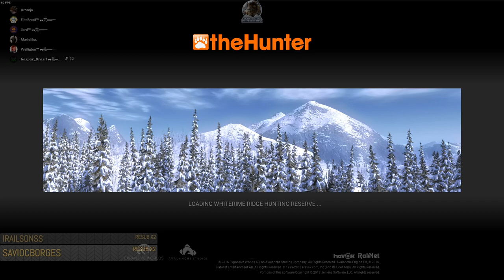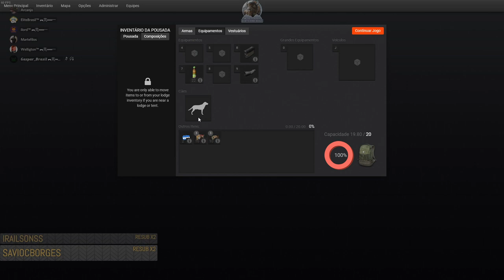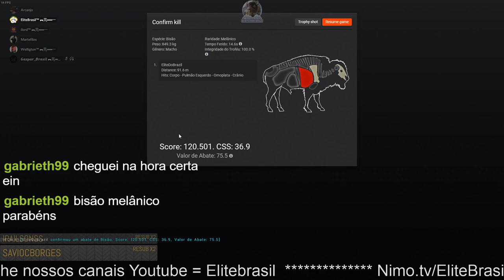Bisão Melânico Score 120.501 Pontos